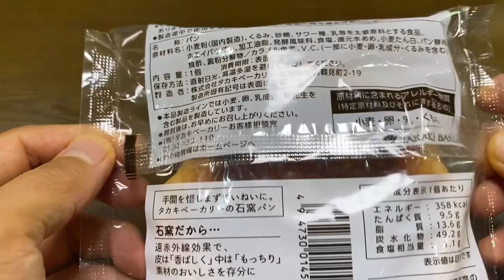【菓子パン（sweet bread）】石窯くるみパン（Stone oven walnut bread）「タカキベーカリー」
石窯くるみパン（Stone oven walnut bread）

358kcal